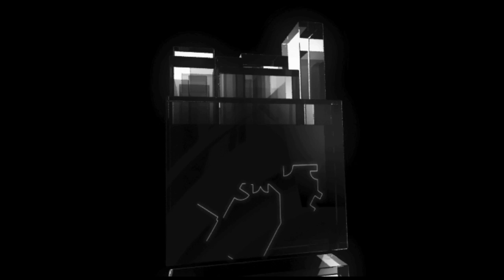Preview Sanierungsbeispiel | Stuttgart Bad Cannstatt